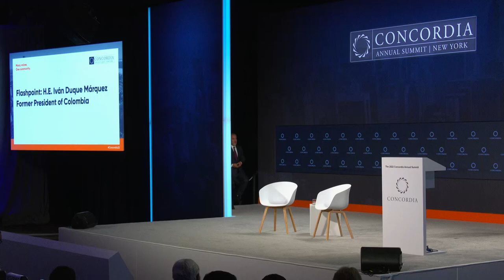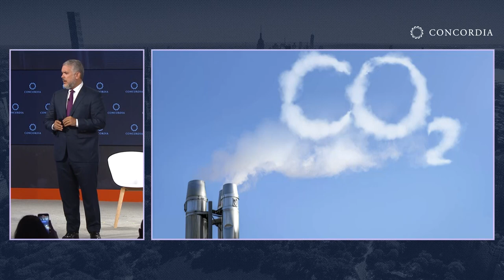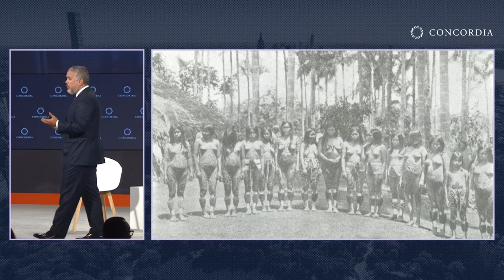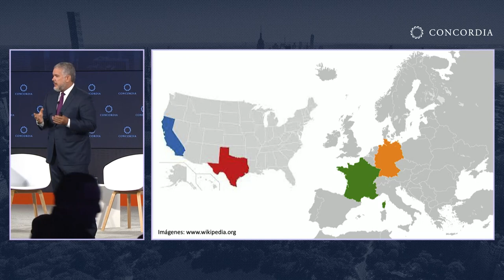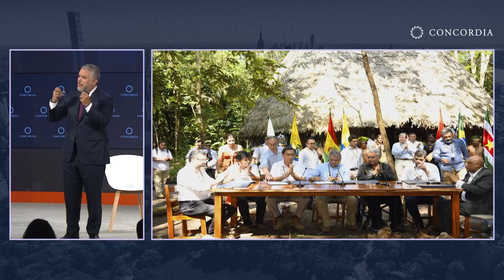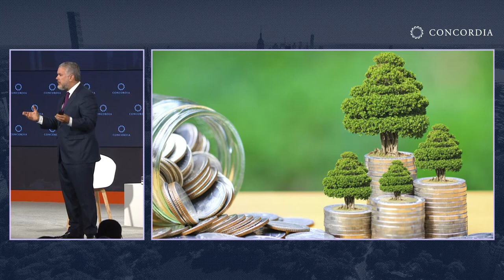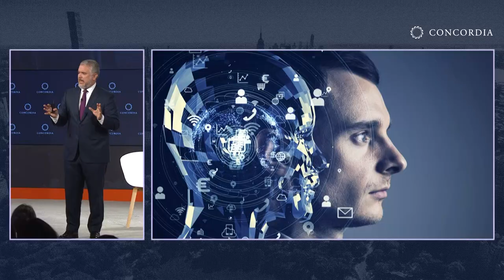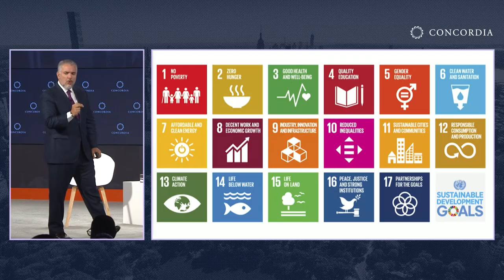Why the Amazon Must Save the World with H.E. Iván Duque | 2022 Concordia Annual Summit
Speaker:
H.E. Iván Duque Márquez, Former President of Colombia